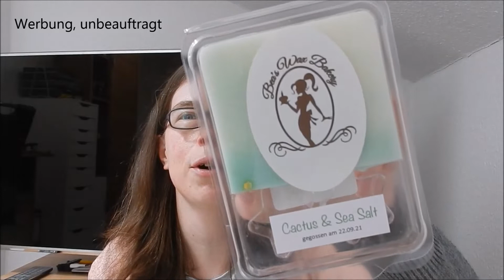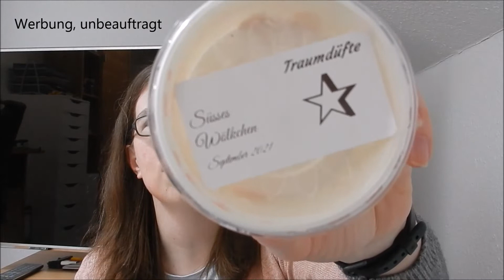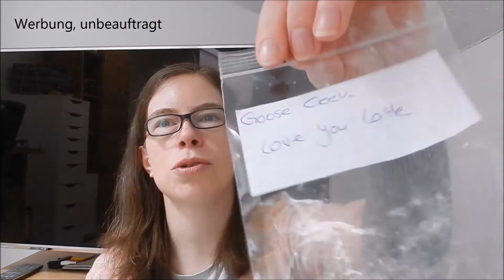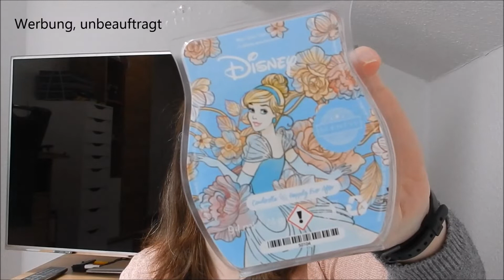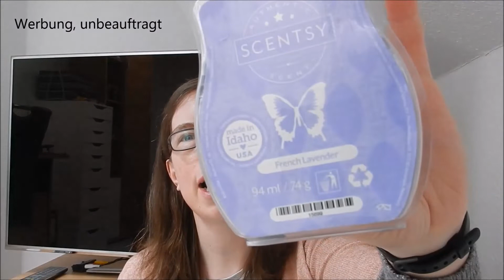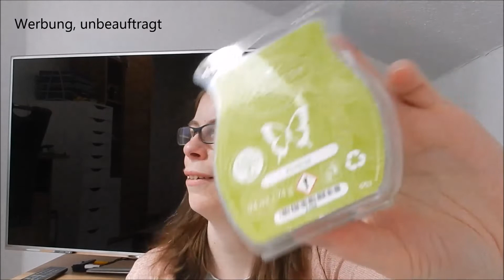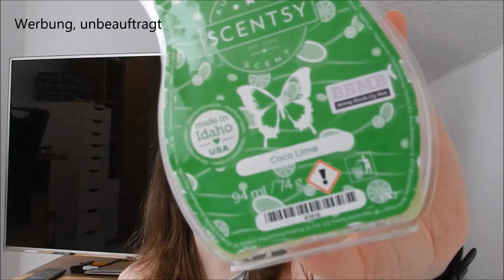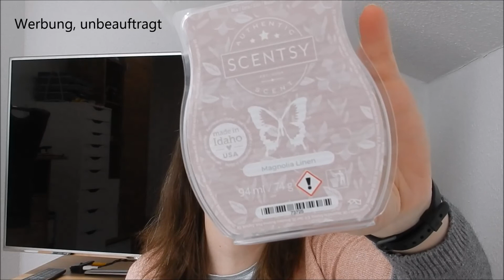Angedüftelt und Aufgebraucht März 2022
auch im März habe ich wieder fleißig gedüftelt.

Was bei mir in den Warmern gelandet ist, seht ihr in diesen Video.